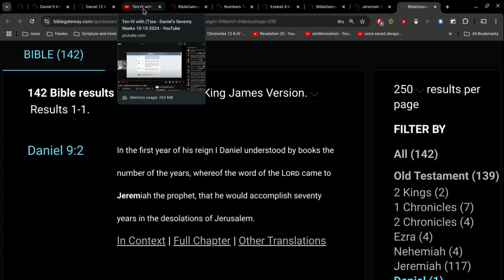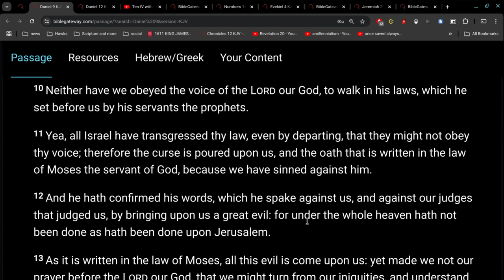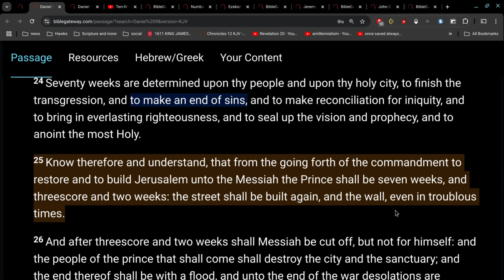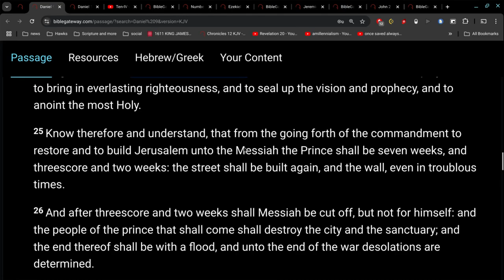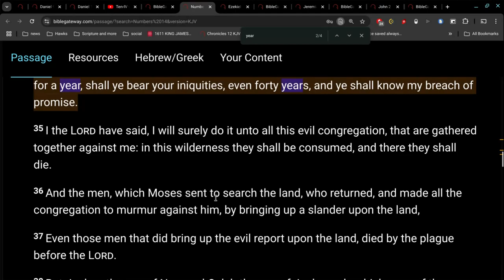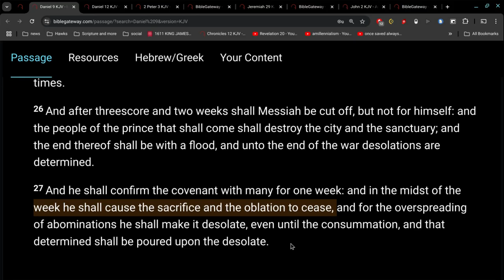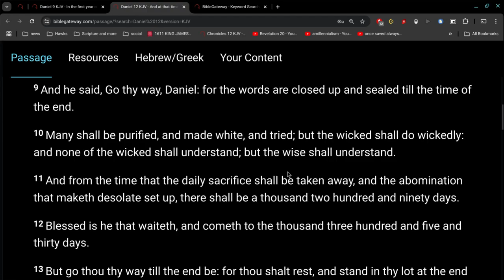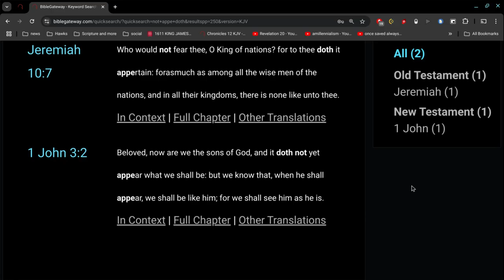Prophecy.. a Day is Not a Year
Matthew 7:15
Beware of false prophets..

Matthew 24:11
And many false prophets shall rise, and shall deceive many.

Jeremiah 5:31
The prophets prophesy falsely..

2 Peter 2:1
But there were false prophets also among the people, even as there shall be false teachers among you, who privily shall bring in damnable heresies..